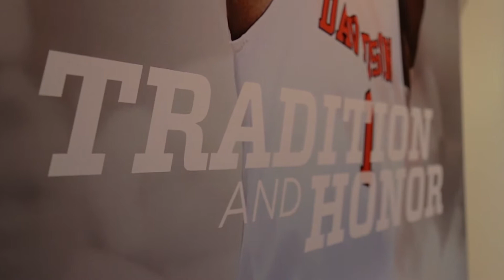Davidson Men's Practice Facility